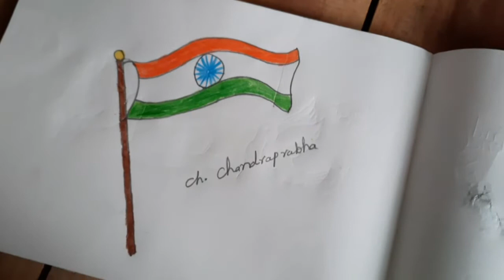Republic day celebration 💐💐💐||chinna vlog mee kosam